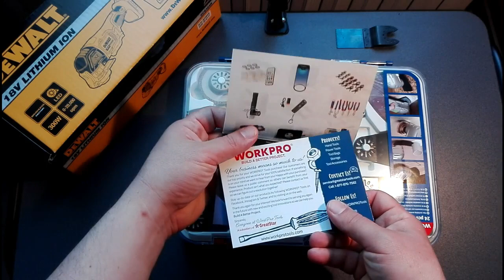GROSSO ERRORE: compro un Utensile DeWalt Multifunzione ma RISPARMIO su Consumabili & Lame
PRIMA DELUSIONE
SECONDA DELUSIONE
Prossimamente in Arrivo